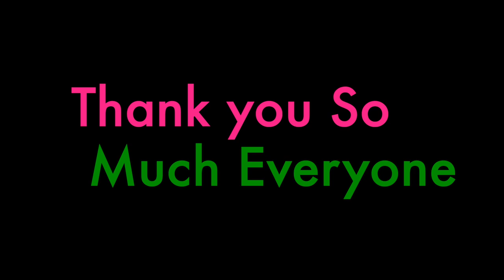BIRTHDAY GREETINGS FROM MY YOUTUBE FAMILY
40th Birthday/ Blessed,Happy Thankful/ Birthday Greetings from Filipino Indian Interracial Couple Vloggers. Thank you Everyone I love You All.